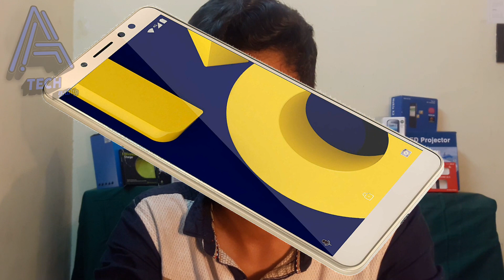10 or D2 specifications தமிழில்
This video is 1080p

அனைத்து தொழில்நுட்ப தகவல்களும் செய்திகளும் நம் தமிழ் மொழியில்

ஒரு வருடம் கடந்து சிறப்பாக செயல்பட்டு கொண்டுயிருக்கிறது  A டெக் தமிழ்

                       AND